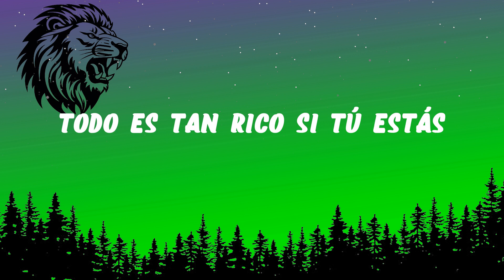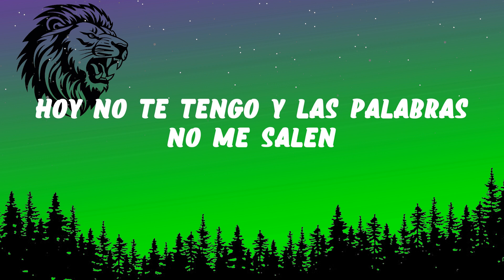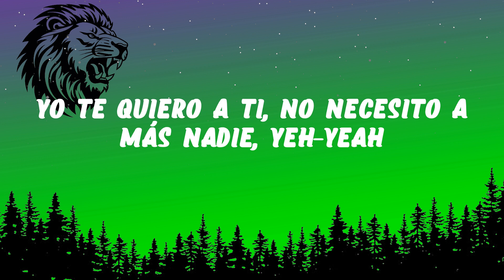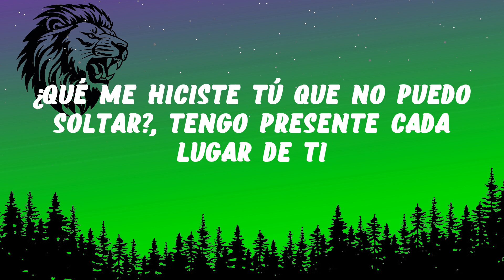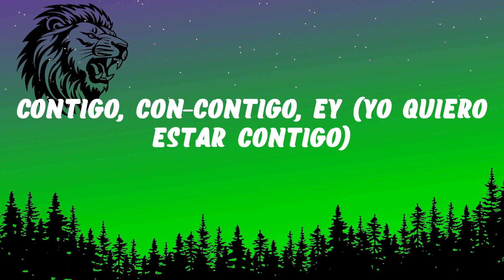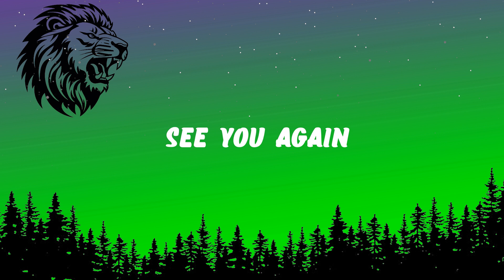KAROL G, Tiësto - CONTIGO (Letra)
Letra / Lyrics:

De mi parte
sigo recordando cuando tomaba tu mano,
la vida se me está yendo pensando
sólo en ti

y estas ganas me dan con ir a buscarte
todo es tan rico si tu estás,
si estás aquí

(No quiero vida si no es)

Dicen que es grave
hoy no te tengo y las palabras
no me salen, están presas en mi corazón
y tu lo sabes
Yo te quiero a ti
no necesito mas nadie, yeah yeah
Par de llamada al celular,
y tu no me contestas
mensajes al DM,
y no tengo respuestas
me daño la mente por saber
tu qué piensas, tu eres para mí
tienes que darte cuenta,

Lo que te pensé, no se puede contar
la foto mental, no la puedo borrar
¿Qué me hiciste tú? que no puedo soltar
tengo presente en cada lugar
de tiii ¿Cómo fue que antes no te vi?

(Con - con - con)
(yo quiero estar contigo)
No quiero vida si no